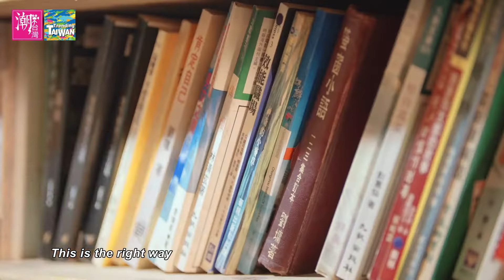【叁獎】You're getting fit / 你有較瘦哦 -《2019潮台灣》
作者／製作團隊：樣相影像｜好痛音樂

作者／製作團隊簡介：樣相影像｜好痛音樂

想要減肥瘦身，需要的是一種堅持！能夠聽到一句『你有較瘦喔』，是多麼令人振奮的事! 雖然這首歌詞在講瘦身，但是其實是關於永續堅持的理念。「人勤地獻寶，人懶地獻草」，因此我們選擇透過這首歌曲的畫面，表現客家人勤奮努力，吃苦肯做的堅持態度。 『你有較瘦喔』客語海陸腔唱起來的諧音聽起來像韓文的『你好』，雙關趣味性的諧音及問候語，讓歌曲巧妙又活潑。 你有較瘦喔 收錄專輯： 愛客樂iColor《轉Return&Restore》 作詞：邱廉欽 作曲：戴陽/邱廉欽 編曲：戴陽 / CBC Chen’s Bro 導演 / 攝影：徐仲彥 製片：鄭筱璇 攝助：黎嘉豪 編舞：崔廼萱 梳化：Maisy Huang